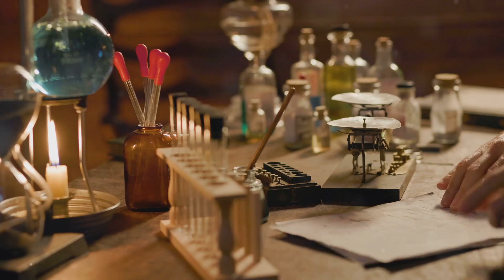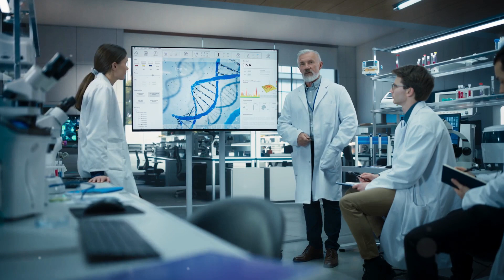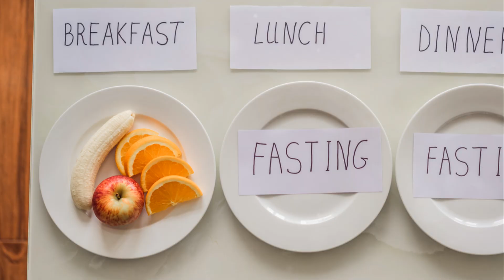Breakthroughs That Will Change Aging Forever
Learn about the groundbreaking discoveries that will revolutionize the field of aging. From new treatments to innovative therapies, these breakthroughs will change aging forever.